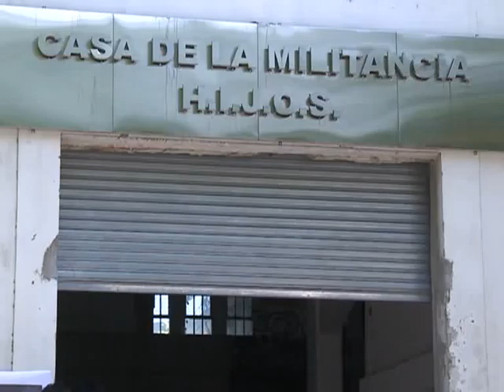Sileoni: "La educación trabaja para crear sujetos emancipados y críticos"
El ministro de Educación, Alberto Sileoni, destacó hoy que "la educación trabaja
para crear sujetos emancipados y críticos", al tiempo que destacó "la ampliación de derechos y la circulación de ideas en las escuelas".
    "Aquellos que permanecían impasibles cuando realmente había adoctrinamiento en las escuelas durante la última dictadura militar, ahora se inquietan ante una escuela en la que el maestro celebra las diferencias y promueve la discusión de ideas", cuestionó Sileoni, al inaugurar el Primer Encuentro Nacional de Formación Docente, en el predio donde funcionó la ESMA.
    Ante un auditorio colmado de estudiantes, el funcionario destacó que "un buen maestro no practica la neutralidad, no es neutral ante la injusticia y cree que lo mejor está por venir", al referirse a los desafíos que plantea la educación.(Télam)